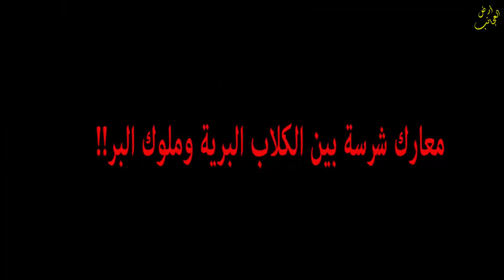الفهد ngoboswan ضد الفهد Eyrefield في معركة غامضة بلا سبب | من ينتصر من الاخين!؟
معركة طاحنة بين اتنين فهود اخوات,,,الفهد نجوبوسوان Ngoboswan واخوه الفهد Eyrefield
رحلة فى أرض العجائب - شوف فيها كل ما هو غريب وعجيب فى عالم الحيوانات الرائع
قصص حيوانات - صراع الحيوان - حياة برية - غرائب الحيوانات وأكثر في هذا العالم الرائع
محتوى ثقافي - علمى - ترفيهي يهدف الى تقديم الإفادة والمتعة فى سلة واحدة
شرفنا بإشتراك الان ..
وكن واحد من أهل أرض العجائب